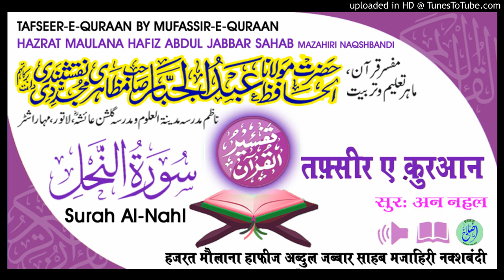Tafseer Surah Al-Nahl Aayat.108-110 HAZRAT MAULANA HAFIZ ABDUL JABBAR SAHAB MAZAHIRI NAQSHBANDI